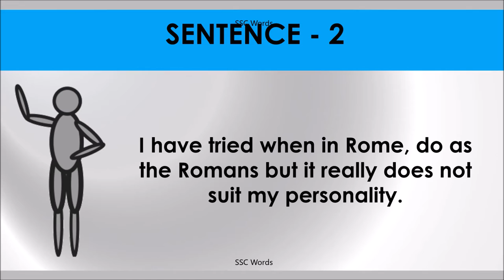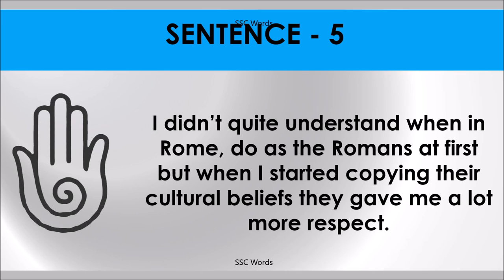WHEN IN ROME, DO AS THE ROMANS Idiom 580 # Meaning and five sentences # SSC Words